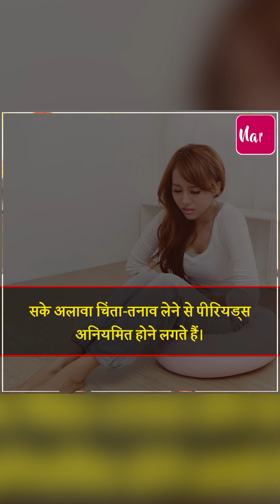पीरियड्स से जुड़ी ये जानकारी ले ली तो उम्रभर नहीं होगी कोई परेशानी